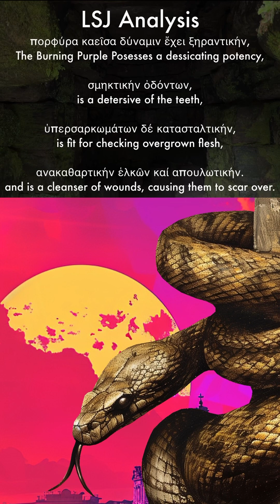The Medical Uses of The Purple Dye (According to De Materia Medica by Dioscorides)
In De Materia Medica (c 50-70AD) by Dioscorides, we find mention of the medical applications of the Purple Dye. Dioscorides tells us, the purple can be used to cleanse and treat wounds, can be used to clean the teeth, and is also fit for working against Hypersarcoma (which is a word used today to describe a type of Cancer).

He also tells us Trumpet Shells can be used in the same way, but describes them as being more caustic.

Finally we find instructions on how to prepare wool which has been dyed purple, which is used to treat similar ailments and can also be bathed into the eyes as an ocular treatment.